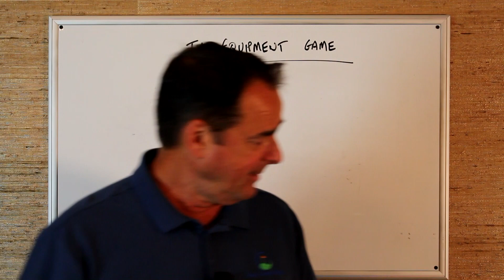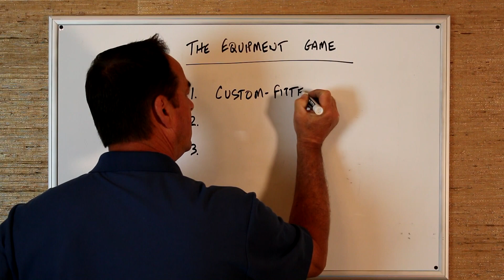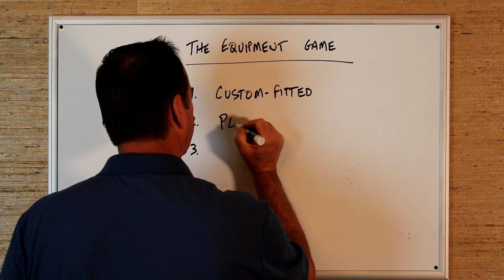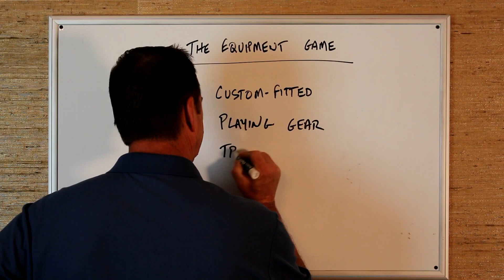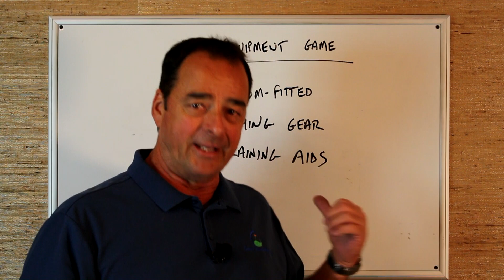The Equipment Game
This video is for the 8th game of golf in the series.